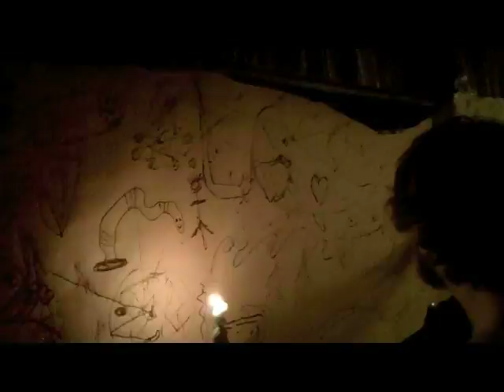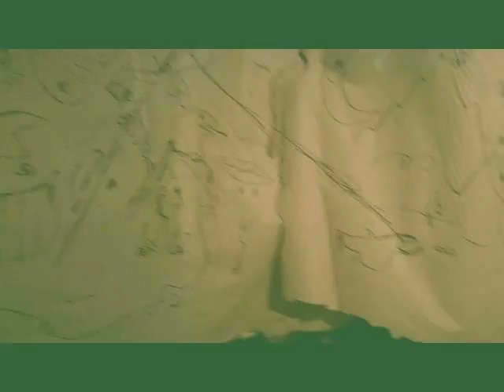BONE HENGE MAKE .Feat STINK MANS JUNGLE ( we all go wood ) .mov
OooooOOGA BoooOOOOOGA Ugh MUG !